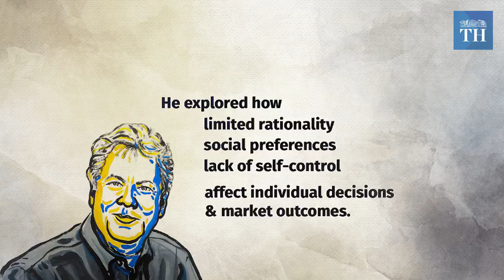Nobel in Economics Is Awarded to Richard Thaler